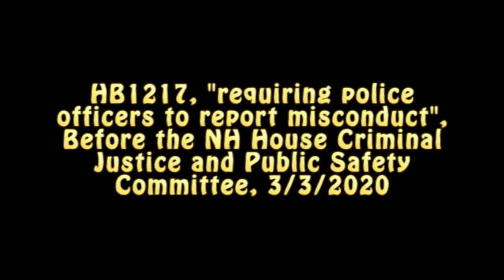This Just In: Cops Say Cops Can Police Their Own Just Fine, Thankyouverymuch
Further update: Nobody else in attendance agrees. Nobody...

HB1217, "requiring police officers to report misconduct", before the NH House Criminal Justice and Public Safety Committee", 3/3/2020. Shouldn't we, the taxpayers -- who employ them -- be entitled to expect them to react at least as officiously as they do to our "transgressions", to those of their public-sector brethren? Should cops be entitled to get a pass -- from other cops, conveniently, remember -- for "wink, wink" transgressions? The Thin Blue Line is under direct attack. What ever will the law enforcement response be? Let's find out, shall we...?

Testimony from the state rep prime sponsor (one of mine, in fact) in favor; a cop/union rep opposed; another state rep (and also a cop) in favor; and the ACLU-NH in favor. Signing in on the blue sheet: 4 in favor, 2 opposed (both cops, one of whom gave the testimony, so double-dipping, just like their retirement plan...).
(Oh, and read all about the various historical abuses of Weare PD -- including the undisciplined [and undisciplined] murder of the set up and only alleged drug dealer Alex Cora DeJesus, as referenced by Rep. Burt -- right here:

One might be excused, therefore, for anticipating this will be a relatively noncontroversial bill, right? We'll see. The cops expect -- and far too often receive -- special consideration behind the scenes in these "hallowed halls". And even (particularly?) then, there's the Senate...

Why can the taxpayers not expect that their employees conduct the job for which they're hired equally when it comes to their friends? Why can't we expect them to be as accountable as, as we heard in testimony, judges and prosecutors and defense attorneys and nurses and...? Is that really so radical a concept in a free society committed to equal justice under the law...?

(During the preceding bill, the Chair informed us that this committee is part of a House "pilot program" committing all hearings and executive sessions to audio recordings. No word on whether those recordings will be made available to the public, at least during the "pilot", so still good that we have video, eh...?)